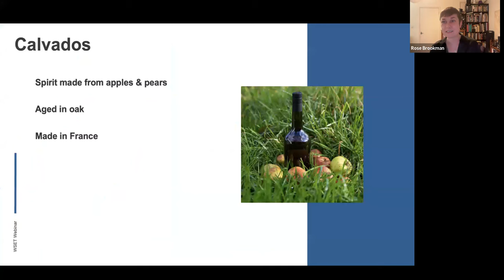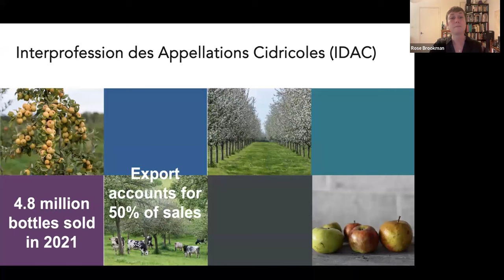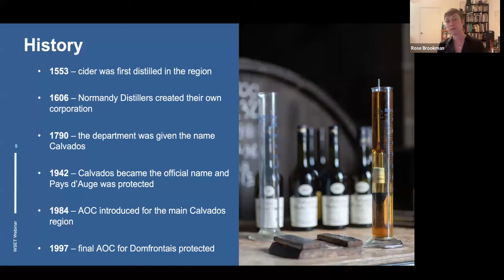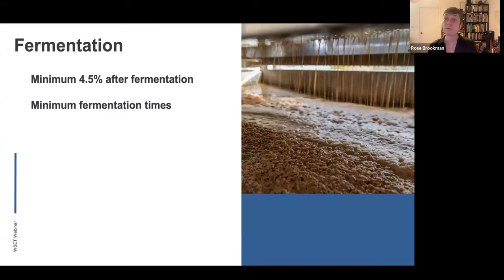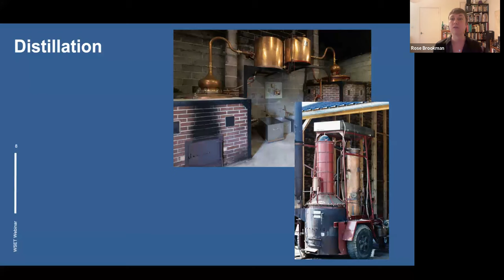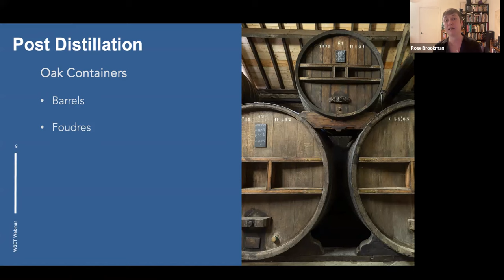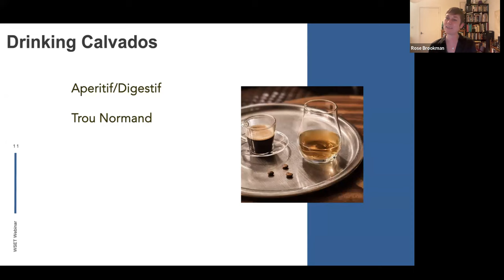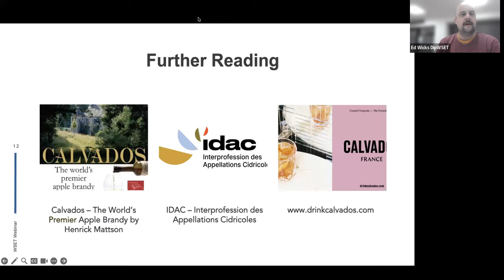WSET Bitesize - What is Calvados?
Fruit spirits are a diverse and global category of spirits. Calvados comes from Normandy, where apples and pears grow better than grapes. Once the juice is extracted and fermented, it’s distilled via column and pot stills to create a characterful spirit before aging in oak vessels.

In this session, Rose Brookman will give an insight into the history of calvados and explain the stages of production and how this affects the final product. She will also be tasting calvados and explaining the typical flavour and aroma notes that you can expect to find. Bring a glass and join in!